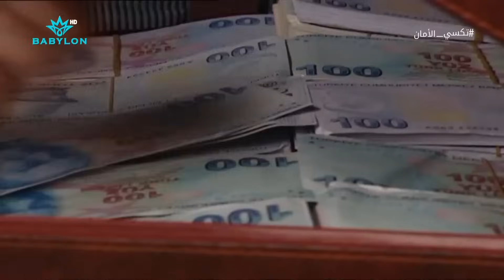العم رمضان يعوف المكتب وياخذ الراقصة على بيته - تكسي_الامان - اشترك الان ..